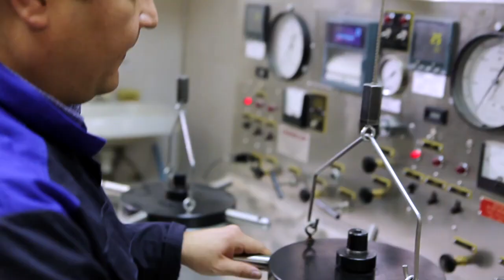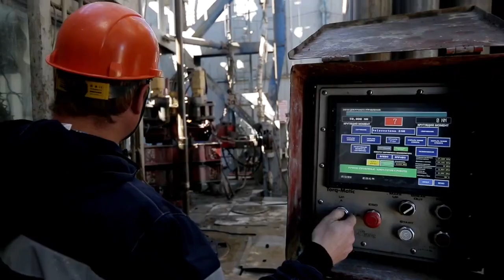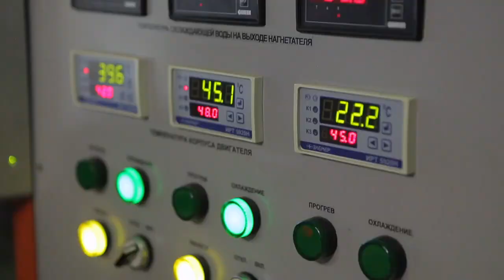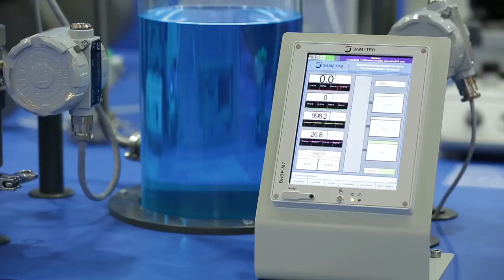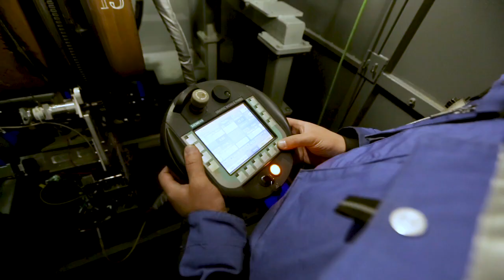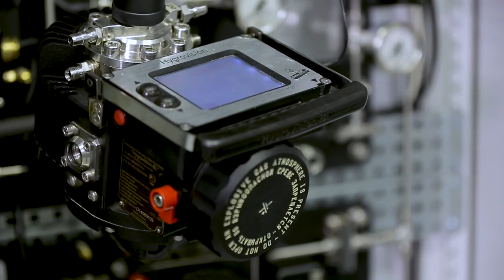Энергетика: сделано в России. Специальный репортаж Полины Крикун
Специальный репортаж Полины Крикун - Энергетика: сделано в России.
Более полутора тысяч инновационных разработок для нефтегазовой отрасли готовы представить российские ученые. И это уже не проекты, а реальные сложные машины и технологии, которые иногда на поколения опережают иностранные аналоги.
Канал Россия 24, эфир 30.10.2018

Присоединяйся!